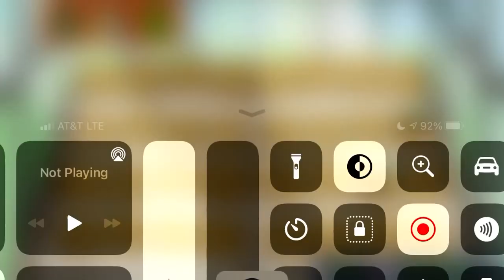Plants vs Zombies Gameplay Part 12